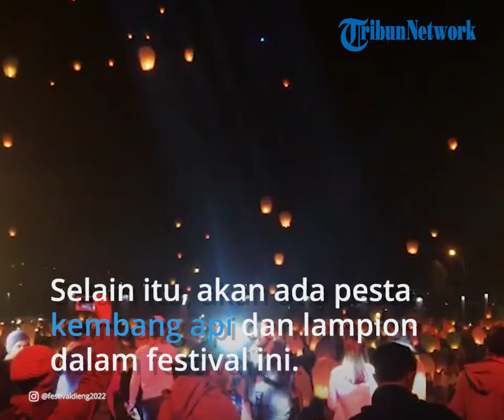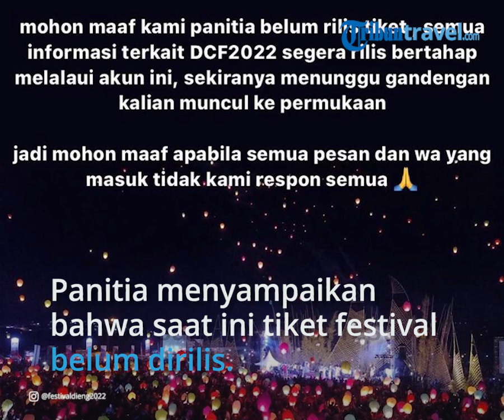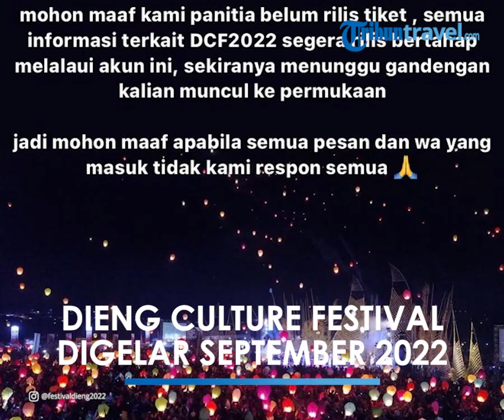Dieng Culture Festival 2022 Bakal Digelar September 2022, Informasi Tiket Belum Dirilis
TRIBUN-VIDEO.COM - Siapa yang menunggu gelaran Dieng Culture Festival 2022?

Setelah sekian lama menanti, akhirnya pihak panitia mengumumkan akan menggelar Dieng Culture Festival 2022 pada bulan September 2022 mendatang.

Melalui akun Instagram @festivaldieng2022, pihak panitia menyampaikan hal tersebut.

"Bismillahirohmanirrohim segala puji bagi Tuhan yang Maha Esa. Dieng Pandawa dengan bangga mempersembahkan Dieng Culture Festival XIII pada 2, 3 dan 4 September 2022!," tulis panitia Dieng Culture Festival 2022 dikutip TribunTravel pada Selasa (5/7/2022).

"Semoga menjadi pengobat rindu kalian semua dan semoga kalian bisa hadir dalam keadaan bahagia sejahtera sehat sentosa," imbuhnya.

Tahun ini, Dieng Culture Festival 2022 mengusung tema 'Return of The Light' yang akan digelar pada 2-4 September 2022 di Desa Wisata Dieng Kulon, Kecamatan Batur, Kabupaten Banjarnegara, Jawa Tengah.

Meski demikian pihak panitia menyampaikan bahwa untuk saat ini tiket Dieng Culture Festival 2022 belum dirilis.

"Kakak yang baik, tiket belum kita rilis ya. Mohon ditunggu detail acara, harga tiket dll pasti kami segera share di sini. Orang sabar pasti kebagian tenang aja," tulis panitia Dieng Culture Festival 2022.

Rangkaian Acara Dieng Culture Festival 2022

Berikut sejumlah rangkaian acara Dieng Culture Festival 2022 di antaranya:

1. Aksi Dieng Bersih Lestari

2. Festival Produk Unggulan

3. Festival Kopi dan Seminar

4. Pagelaran Seni Tradisi

5. Festival Caping

6. Pagelaran Sendra Tari Anak Gimbal

7. Kirab Budaya

8. Pencukuran Rambut Anak Gimbal

9. Harmony Atas Awan

10. Jazz Atas Awan

11. Pesta Lampion

12. Pesta Kembang Api

13. Kongkow Budaya

Jadi Event Tahunan

Dieng Culture Festival merupakan sebuah pertunjukan yang memadukan keindahan alam dengan keunikan kebudayaan dan tradisi di Dataran Tinggi Dieng.

Tepatnya di Desa Wisata Dieng Kulon, Kecamatan Batur, Banjarnegara, Jawa Tengah.

Dieng Culture Festival menjadi acara tahunan yang menyuguhkan konser musik di tengah suhu yang dingin, serta ragam pertunjukan seni tradisi dan ritual khusus cukur rambut anak gimbal.

Pada tahun 2022 hingga 2021, Dieng Culture Festival digelar secara hybrid dengan menerapkan protokol kesehatan dan pembatasan pengunjung.

(Tribun-Video.com/TribunTravel.com)

Artikel ini telah tayang di TribunTravel.com dengan judul Dieng Culture Festival 2022 Bakal Digelar September 2022, Panitia: Tiket Belum Kita Rilis,